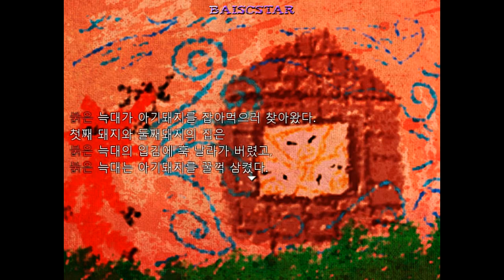쯔꾸르 게임 - Let's Play 붉은 늑대 붉은 동화(The Crimson Wolf) Ep. 08 다이어리와 붉은 늑대가 등장하는 곳